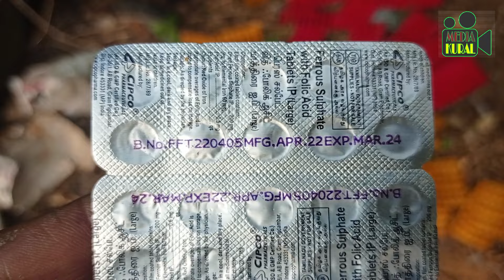12-05-2024 | மூட்டை மூட்டையாய்